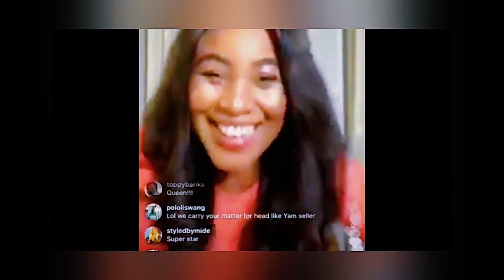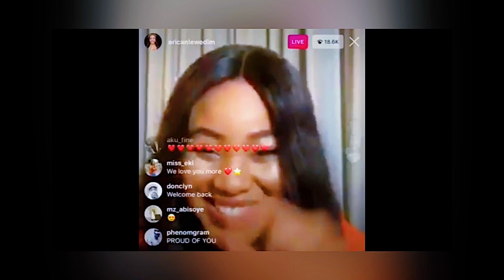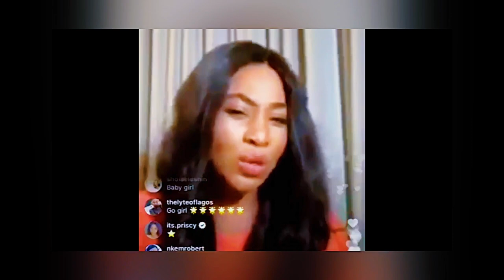SWEET ERICA & TOLANIBAJ SPICE UP BBNAIJA SATURDAY NIGHT PARTY !!! | metrogypsie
Thanks xxox

style:- @metrogypsie
reviews:- @gypsiehub
personal:- @jaunelion
photography:- @shuttergypsie

Music

Favorite Features